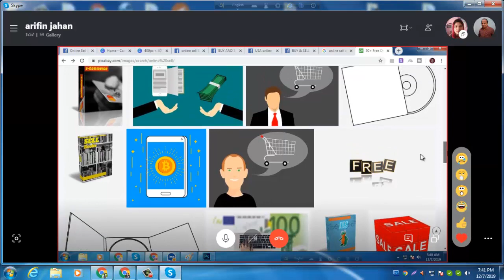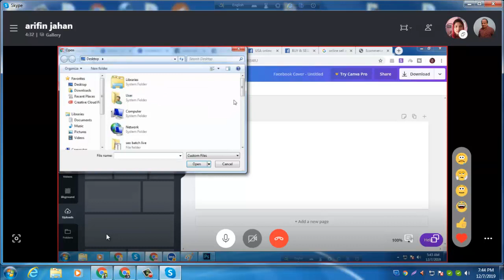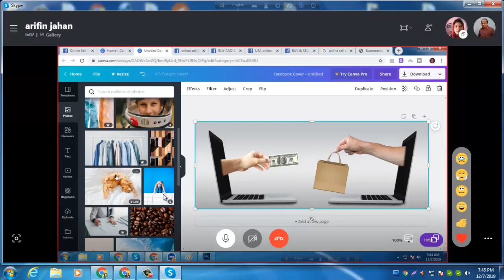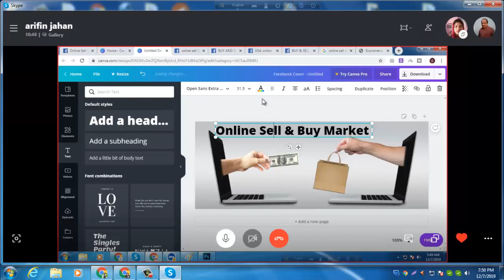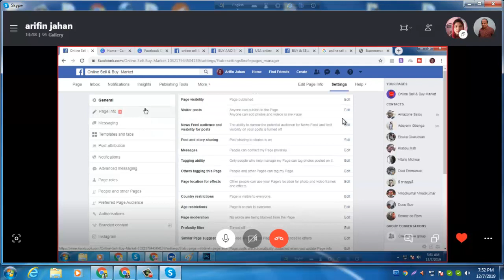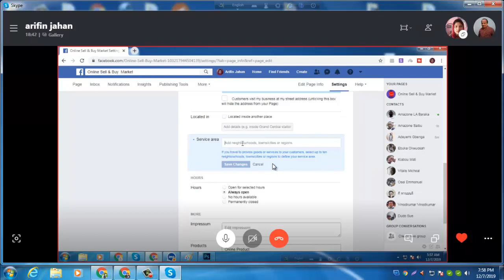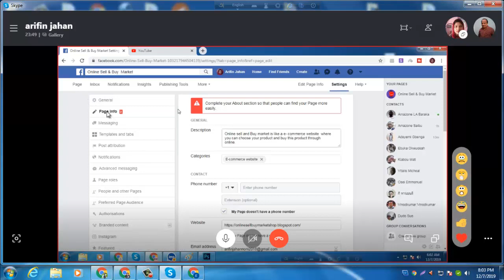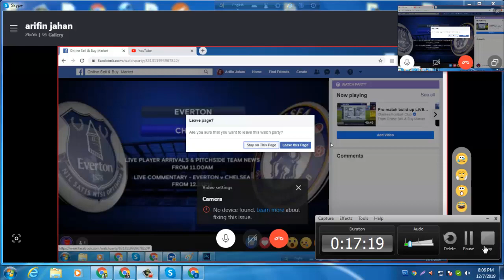facebook Bussiness page develop Bangla Tutorial Facebook মারকেটিং বাংলা টিটোরিয়াল 3